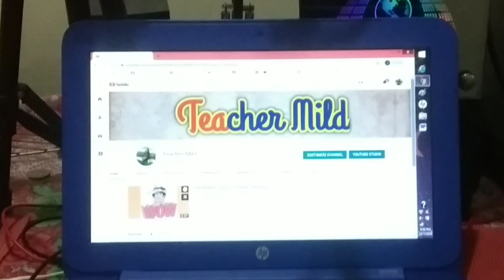Condenser Mic for Live streaming | Unboxing and Set-up